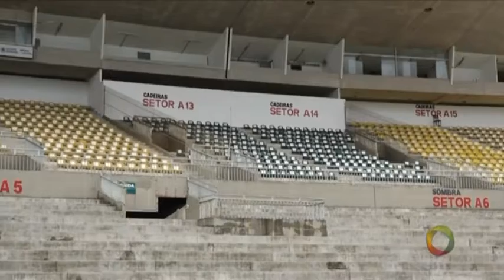Tambaú Esporte - Campeonato Paraibano: CSP corre risco de rebaixado para 2ª divisão